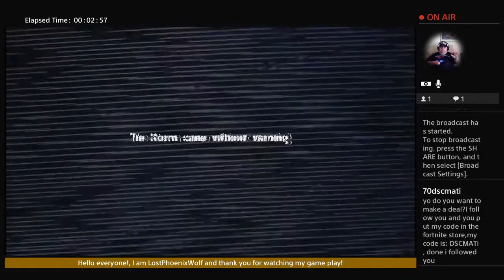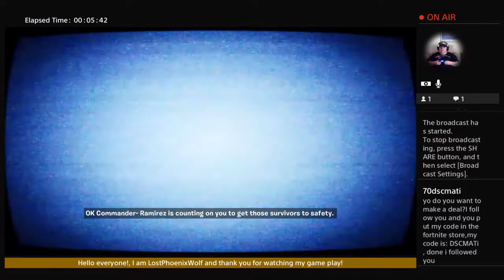LostPhoenixWolf's Aboriginal Gaming - (Feb 17) - FartKnight - Save The World (1)